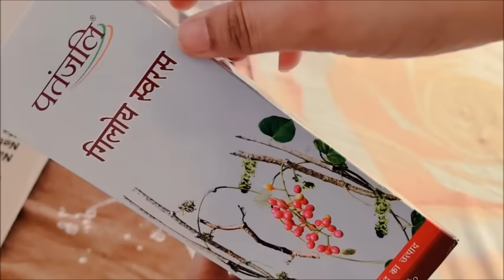(0) Rs Magical Home Decor 😲 Corner Styling Ideas without wasting money || Reuse old Pallazo,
In this video i m sharing 0 rs Home decor diy , which you can easily make using old fabrics like dupattas, pallazos , sarees, etc.
Also enjoy this video as  i am sharing some easy DIY ideas to decorate my small bedroom , hope you like it